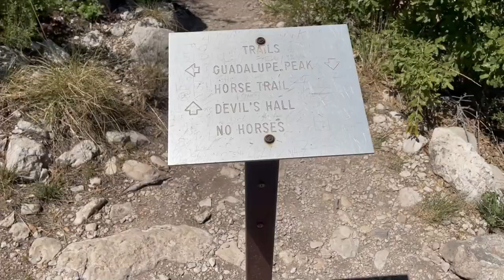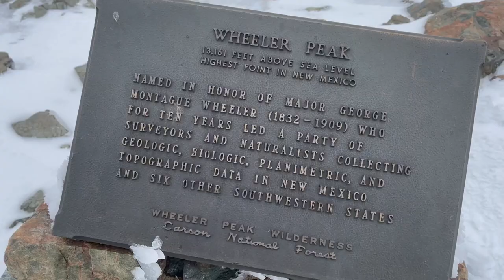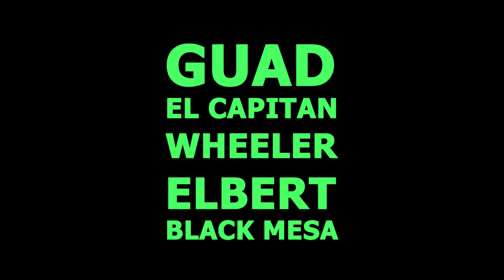4 Peaks - Hiking Mt. Elbert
We hiked the highest peaks of Texas, New Mexico, Colorado, and Oklahoma!

What I learned from this trip is that the things worth doing in life are like mountains.

Don't ever hesitate to take on new challenges and push the boundaries of your comfort zone because the view from the peak is always worth it.

You never know where your next adventure could take you, so keep pushing yourself, always onwards.

MUSIC